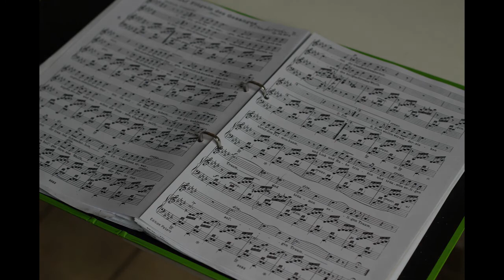Stephanie Link | Ceramic Artist in Residence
Stephanie Link (Deutschland)
Ceramic Artist in Residence

Künstlerhaus Stadttöpferei Neumünster
September 2013
Artistic director: Danijela Pivašević-Tenner

Music (CC): “Košielka” (by Abraka Dub)